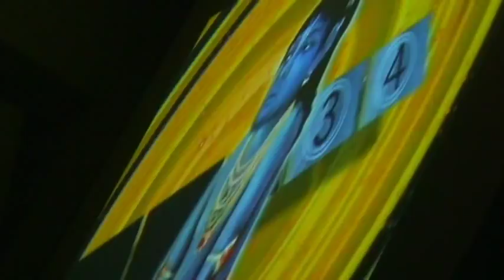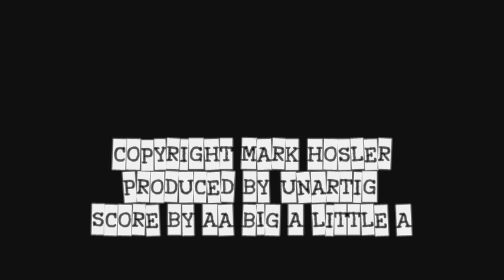Negativland - Adventures in Illegal Art | A Performance by Mark Hosler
September 29, 2006 7 p.m.
Negativland: Adventures in Illegal Art
A Performance by Mark Hosler
Of mythical stature in the worlds of music, performance and law, Negativland presents a film/performance/lecture by one of its four members, co-founder Mark Hosler.

For over two decades, Negativland has not just touched on critical issues but has actually provoked, and in court defended, them: concepts such as intellectual property issues, file sharing, media literacy, creative activism in a media-saturated multinational world, evolving notions of art and ownership, and law in a digital age.

The Vera List Center for Art and Politics at The New School
The New School, Theresa Lang Community and Student Center
55 West 13th Street, New York City

Gimme The Mermaid